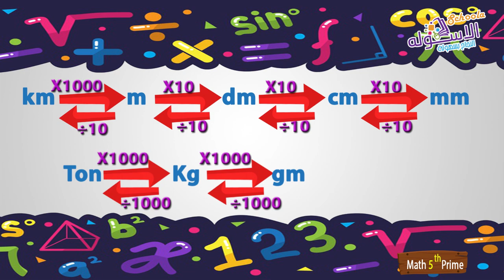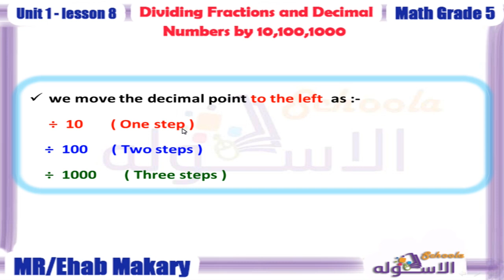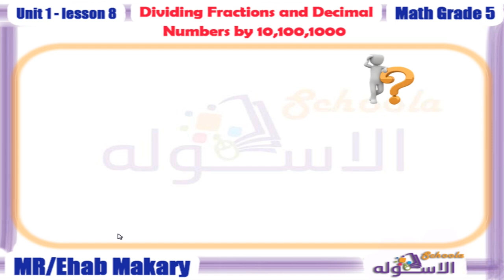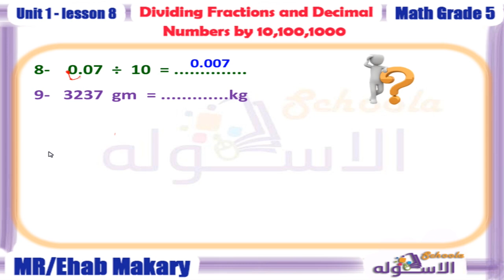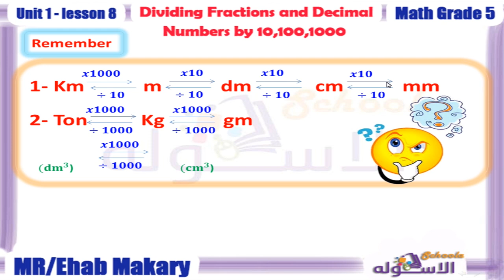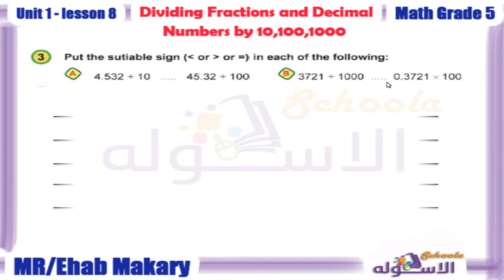ماث خامسة ابتدائي 2019 | Dividing Fractions& decimal number |ت1-و1-د8 | الاسكوله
أ.إيهاب مكاري _ماث _الصف الخامس الابتدائي _الترم الأول_الوحدة الأولى_الدرس الثامن-Dividing  Fractions&  decimal number_المنهج المصري.